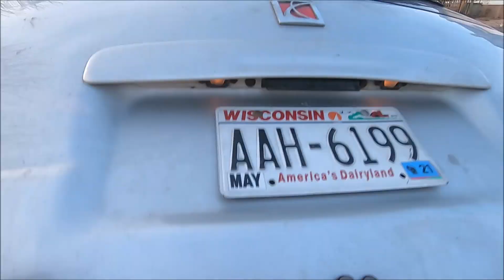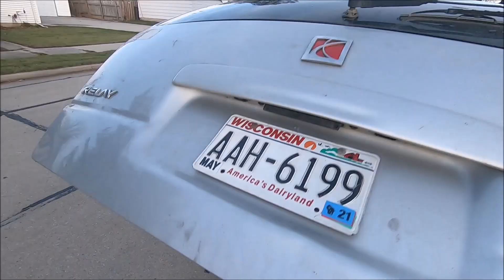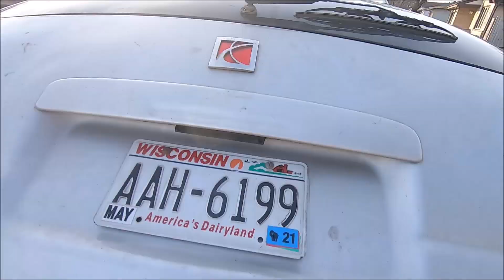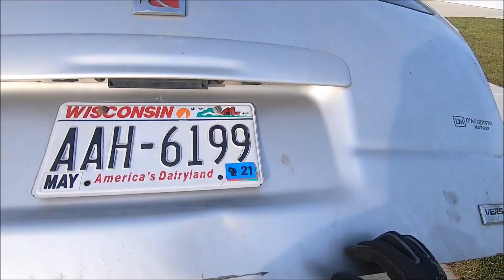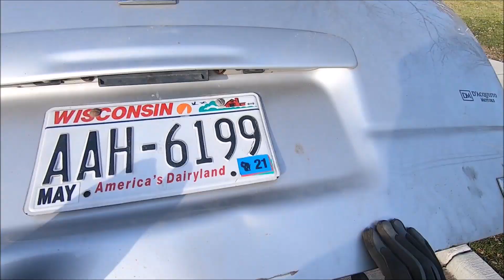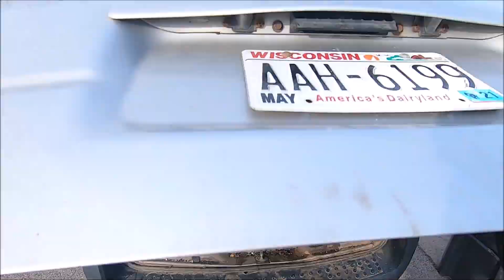STREET SCRAP 11.19.2020 (fun)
Once again on the streets. Some nice finds overall. ENJOY!